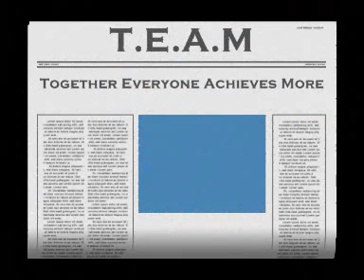FD Channel - Team building 2009, 21-23 Feb 2009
One Heart One Direction!!